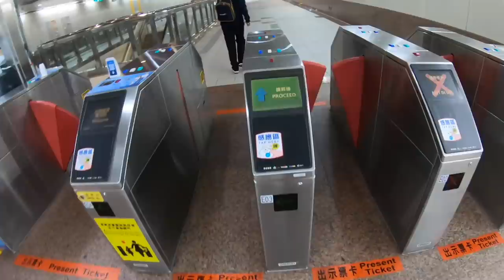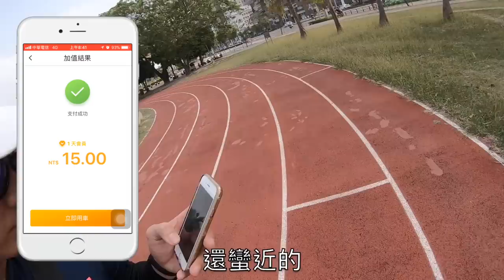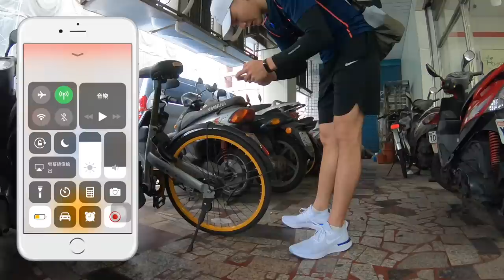【高雄 | 壽山國家自然公園】壽山秘境 /小百岳郊山EP2 Vlog＃8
【新聞】雨季將屆 壽山國家自然公園2020年5至10月停止申請從事探洞活動

Gear:
👉🏾DJI Mavic Air（點擊前往Yahoo奇摩購物中心）

👉🏾SONY E 10-18mm F4 （點擊前往Yahoo奇摩購物中心）

👉🏾SONY E PZ 18-105mm F4 （點擊前往Yahoo奇摩購物中心）

Music
👉🏽The Chainsmokers ft. Selena Gomez - Hollow (Official Video)